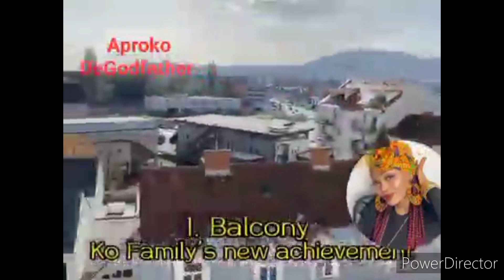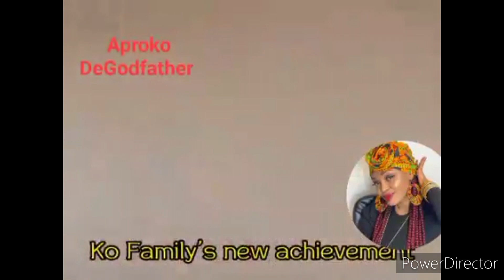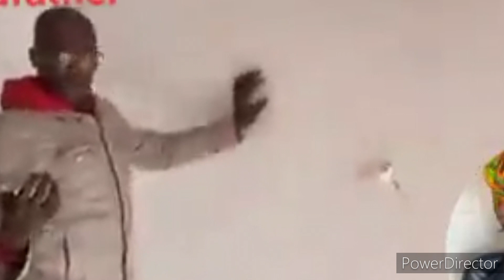🎊 👏 KO FAMILY AS INSPITE OF DE WAHALA E STIL BIY IM 3RD HOUSE,MAKE WE CELEBRATE AM